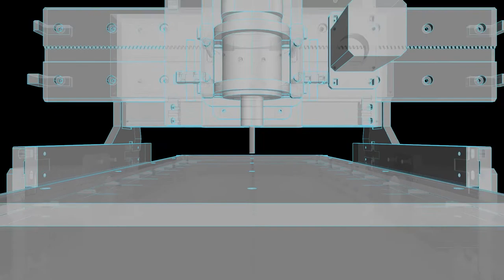Making of Hank CNC mill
Self fabricating linear rails, rack and pinion and machine structure for a medium sized CNC mill. Only screws, cables, and electronics are ready-mades. Download source and contribute here: